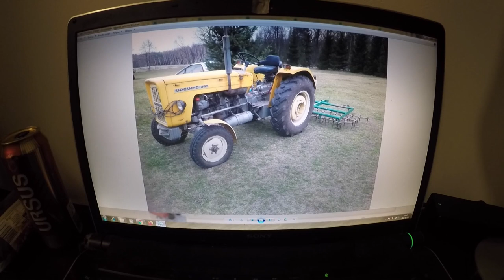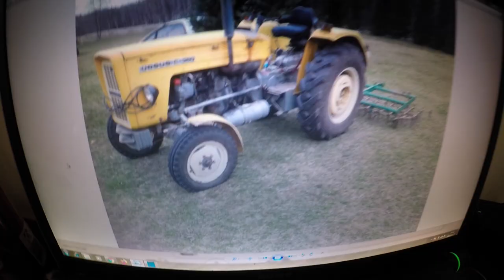Ursus w polu - awaria i dzieje się dużo